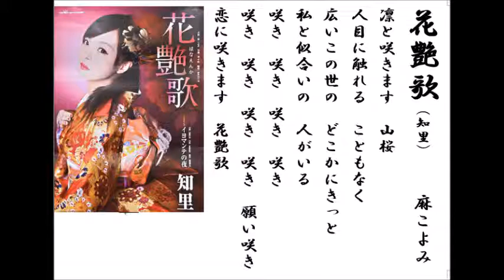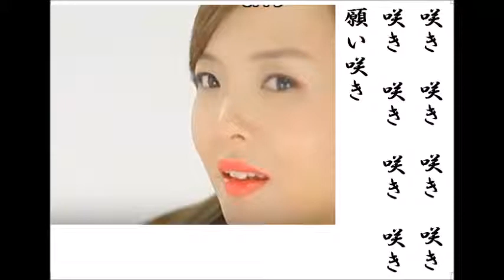詩吟・歌謡吟「花艶歌(知里)」麻こよみ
知里の最新歌です。月刊カラオケファン、歌の手帖、7月号より。